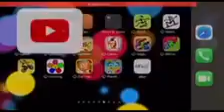Baby box five little monsters reversed